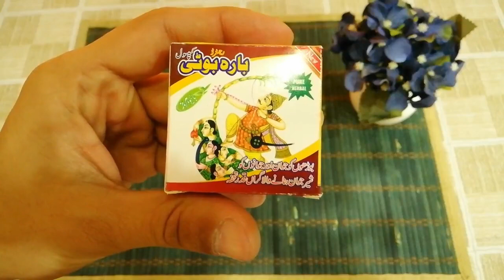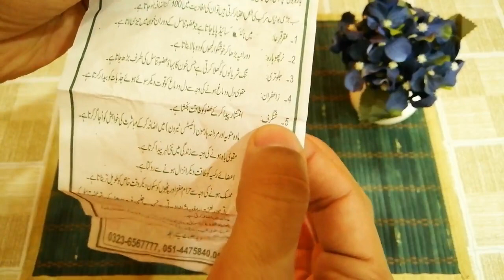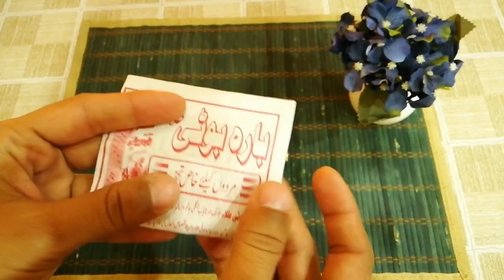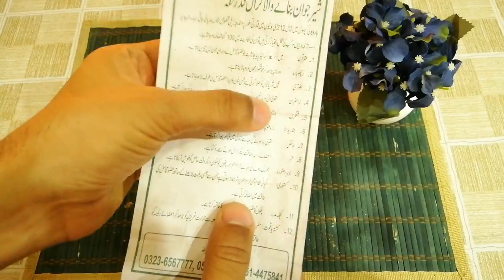I Eat This After Dinner Time See What Happens - Best Food In Dinner Time